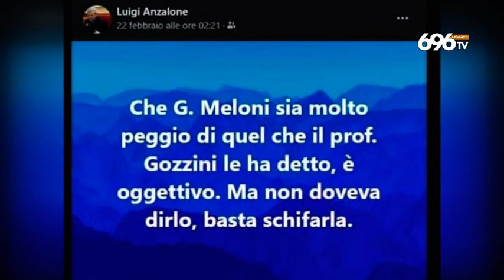Post contro la Meloni, bufera su politico irpino